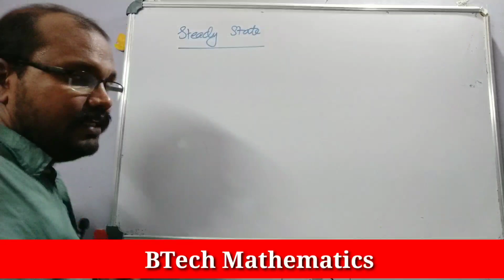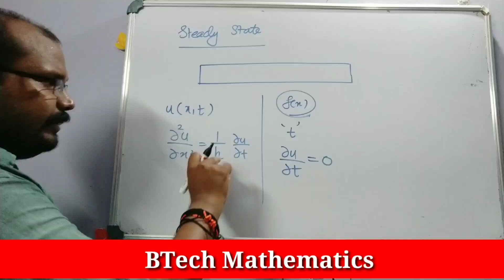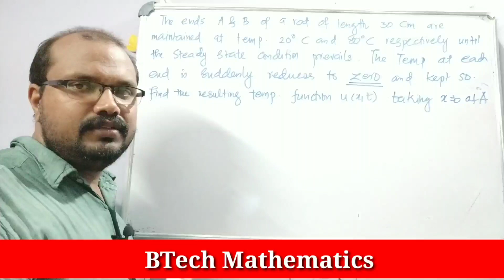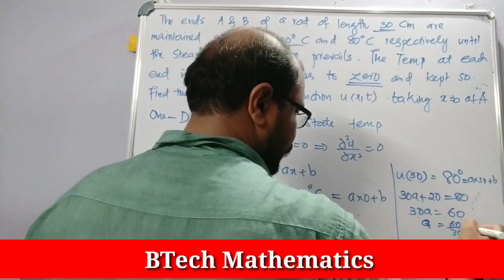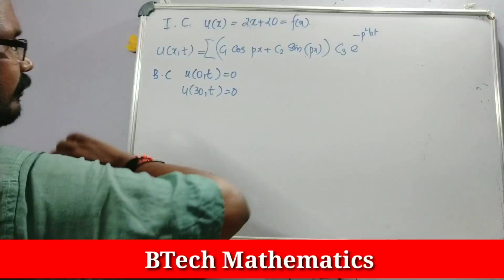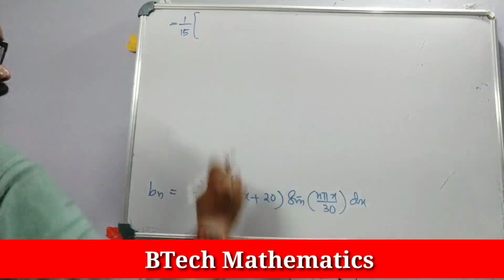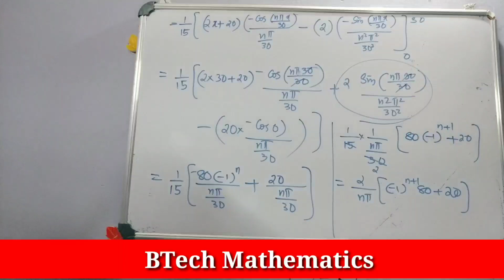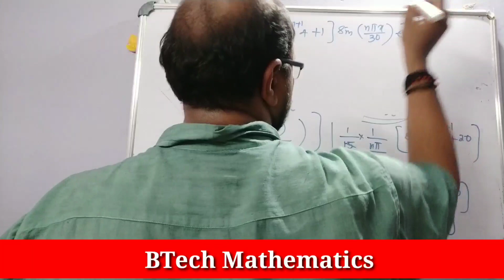One Dimensional Heat Equation (Part 3) | Steady State Condition Problems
MA 102 Differential Equations
Module 6
One Dimensional Heat Equations (Part 3)
Steady State Condition Problems

S2 Mathematics
KTU BTech